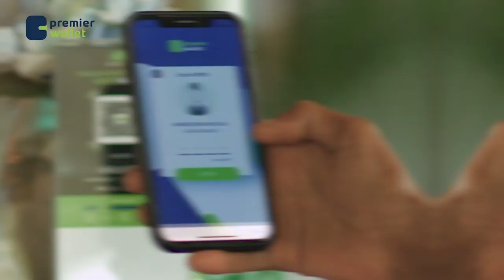Warbaahinta ayaa laga saaray fadhigii baarlamaanka Soomaaliya ee maanta